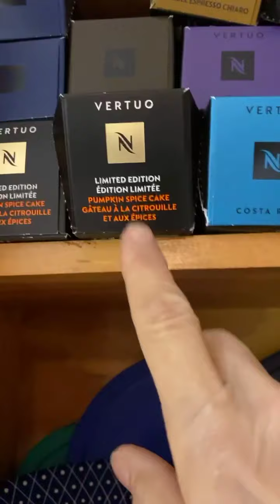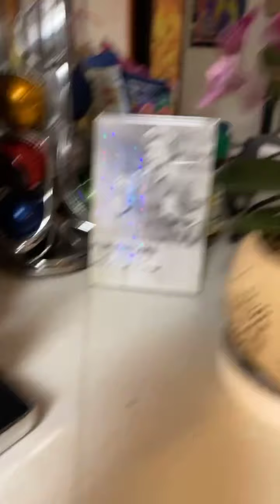How to bring sunshine to a gloomy day!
Coffee (Nespresso), pets, colored lights, candles, and not stressing over what you can’t control!